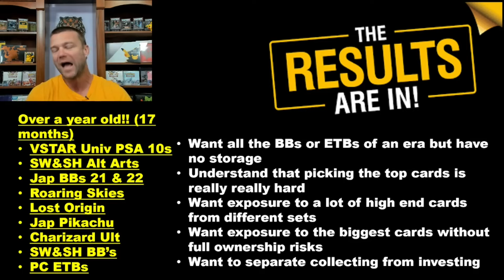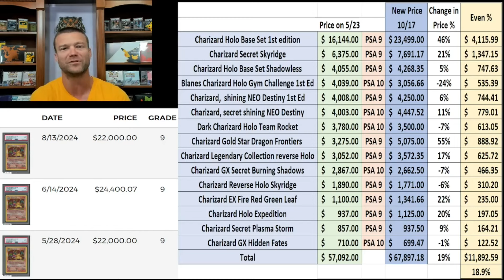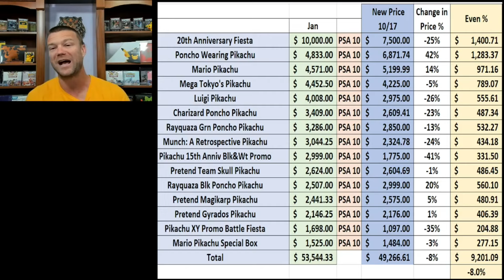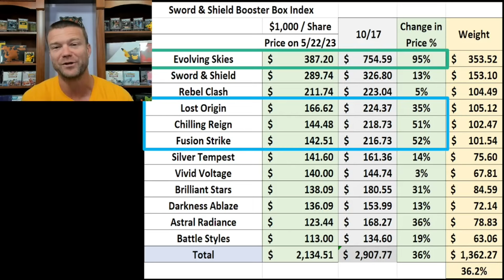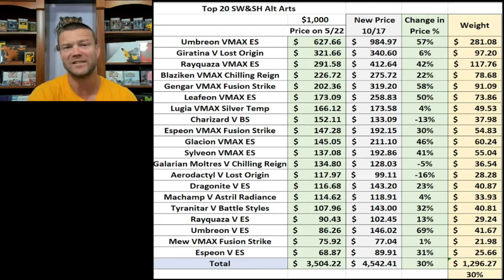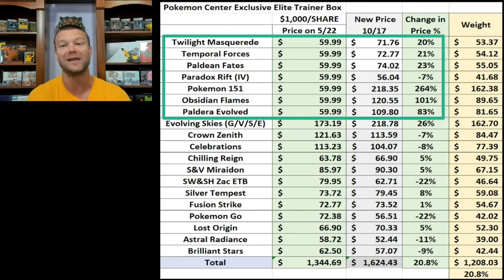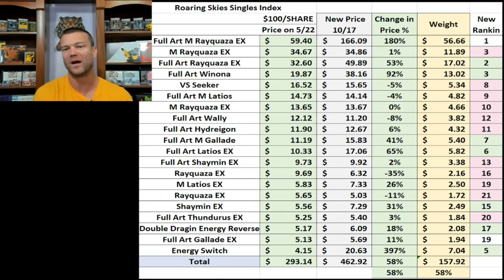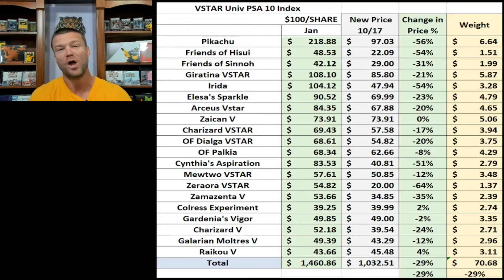The Future of Pokemon Investing? Pokemon Index Fund UPDATE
What is up all you Pokémon maniacs out there! PikiPikaPapa is here taking a wild swing at what Pokemon Index Fund investing might look like! As always we get deep into the data and these Pokemon Index Funds save seen some HUGE Price Swings. For me this is a chance to hear from YOU and ask YOU what you'd like to track in the coming months! You provide the suggestions and I'll do the work!! Is this the future of Pokemon investing? Let's test and learn and find out!!

I truly hope you find value in this content and if you do I know I speak for all of us when I say we would love to have you as a member of our community so check out the full PikaPikaPaPa channel down below!

Penny Sleeves
Lens Wipes
Micro Fiber Cloths
Card Centering Tool
Magnifying lamp